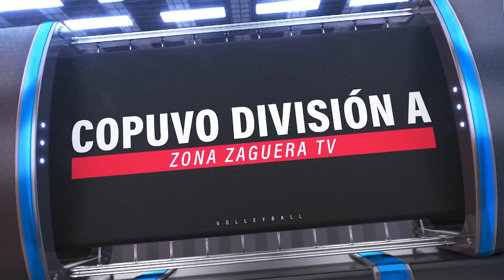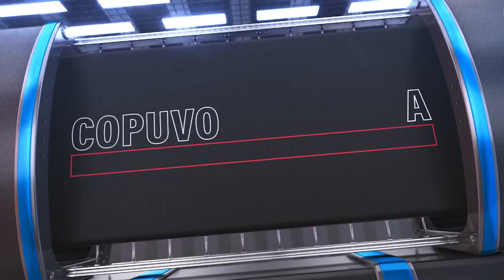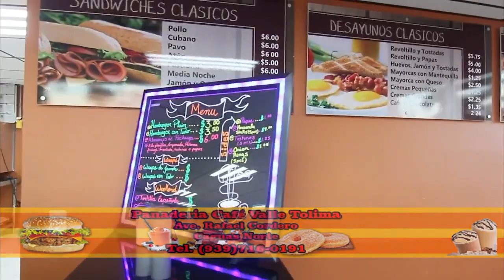Confederación Puertorriqueña de Voleibol - Copuvo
Amazónicas de Trujillo Alto recibe a Bayamón Elite.
Confederación Puertorriqueña de Voleibol - Copuvo División A
Coliseo Rubén Zayas Montañez, Trujillo Alto